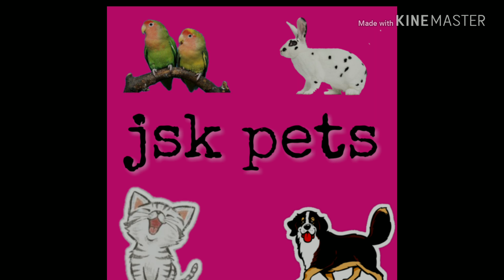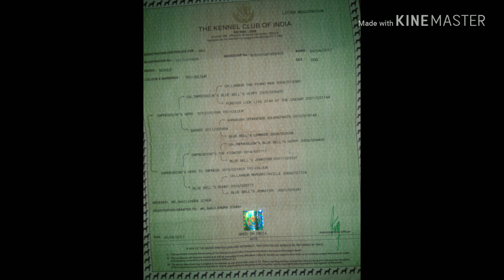Beagle male puppy for sale || jsk pets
If you want to sell your pet through our channel, send the details and pictures of pet on my WhatsApp number  it is 100% free and we don't have any commission of any kind.